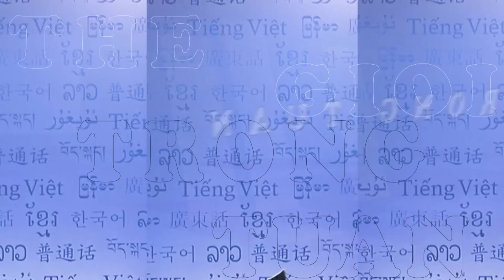CIA tra tấn tù nhân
Tại sao một quốc gia tự hào là đi hàng đầu trong cuộc tranh đấu cho tự do, dân chủ, nhân quyền cho tất cả loài người lại có thể làm những hành động vô nhân đạo, phản nhân quyền như vậy? Theo dõi YouTube